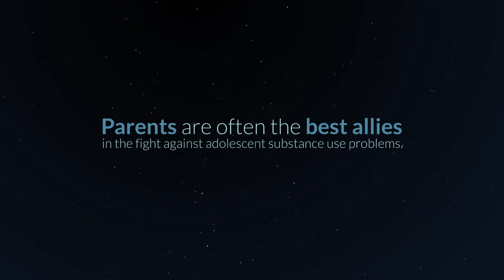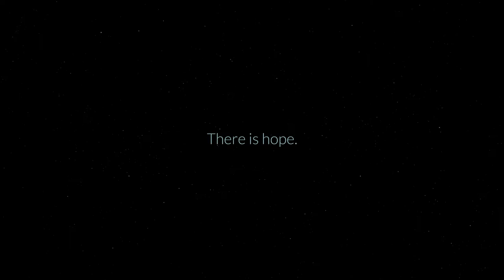4 Short Video3 v8